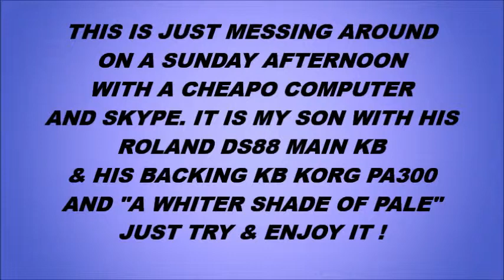SKYPE RECORDING SHADE OF PALE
THIS IS JUST MESSING AROUND
ON A SUNDAY AFTERNOON
WITH A CHEAPO COMPUTER
AND SKYPE.
IT IS MY SON WITH HIS
ROLAND DS88 MAIN KB
& HIS BACKING KB KORG PA300
AND "A WHITER SHADE OF PALE"
JUST TRY & ENJOY IT !